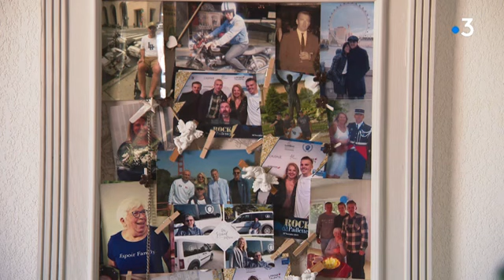Montpellier : le CHU engagé dans un essai européen de traitement contre la maladie de Charcot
Il n'existe pour l'instant qu'un seul traitement qui permet de ralentir modestement cette maladie neurodégénérative incurable. L'étude MIROCALS porte sur une autre molécule. Elle pourrait encore contribuer à améliorer la qualité de vie des patients, dont le quotidien est très compliqué.

Reportage de V. Leboeuf, E. Garibaldi, P. Zanibelli.
Avec Stéphanie Ledun, épouse de David, Maxime Ledun, leur fils, William Camu, professeur de neurologie.